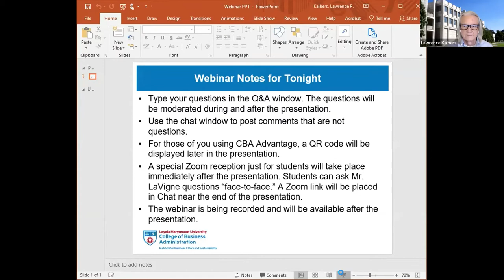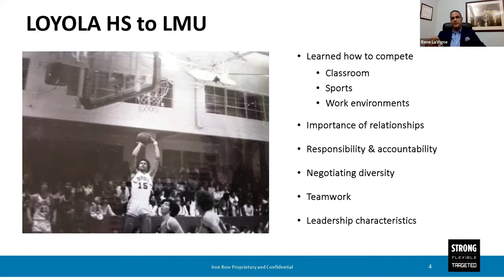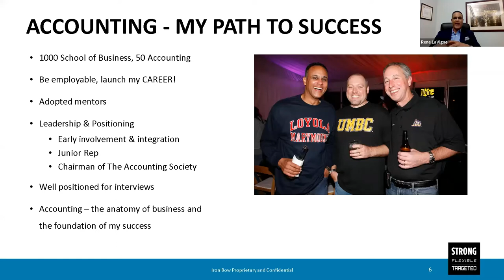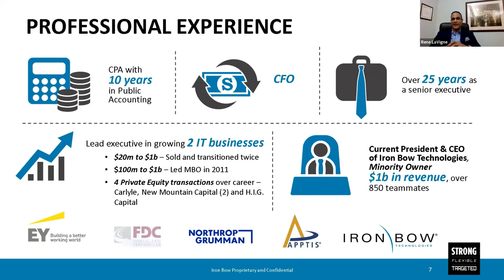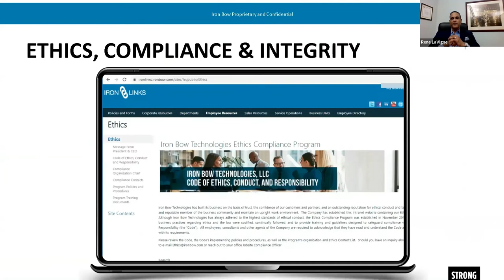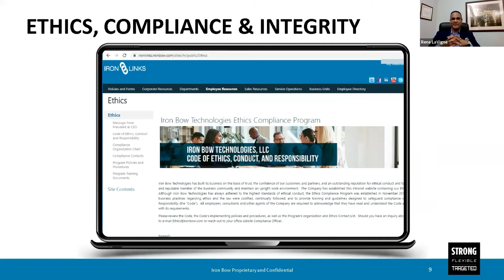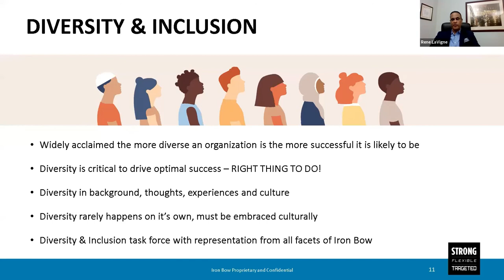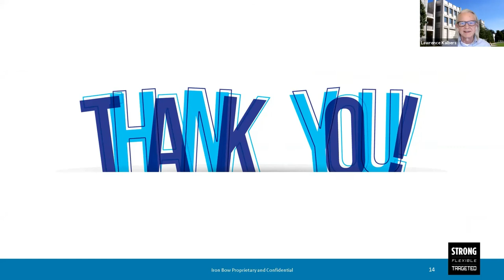Building a Career and a Company on a Foundation of Ethics and Integrity, Rene LaVigne ‘83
Rene LaVigne ‘83 will discuss his life experiences and the path of his successful career. His presentation will include how he uses ethics and integrity as the foundation for his career success and in his role as CEO of Iron Bow Technologies. Rene will also address how diversity, equity, and inclusion has affected his career and how he has addressed these issues in his company. Finally, he will talk about how his company and his clients have adapted to the coronavirus pandemic.

Mr. LaVigne is currently the President and Chief Executive Officer of Iron Bow Technologies, with headquarters in Herndon, Virginia. His career spans three decades of sales, marketing, operations, finance and accounting experience at organizations such as Apptis, Northrop Grumman IT, Federal Data Corporation and Ernst & Young. As President and CEO, Rene led the team that was once Apptis Technology Solutions in the spin out from Apptis to become what is now Iron Bow Technologies, and has been leading the business since 2004.

Rene received his Bachelor of Science degree in Accounting from Loyola Marymount University. He is a Certified Public Accountant and is a member of the American Institute of Certified Public Accountants. Rene has been a member of the Board of Directors of the Technology Council of Maryland since 2002, and most recently served as the Board’s Chairman. He was a founding Member and Chair of the Prince George’s Technology Council and now serves as a member of the Board of Directors of the Prince George’s Community College Foundation and Chairman of the Board at Doctors Community Hospital. In addition, Rene is co-chair for GovEvolve an advocacy organization that promotes public policies that encourage innovation, competitiveness and government IT modernization.

For more information about this presentation or the Dreier Chair in Accounting Ethics Distinguished Speaker Series, contact Lawrence Kalbers, Ph.D, CPA, Chad Dreier Chair in Accounting Ethics, at .

Aired live January 27, 2021.